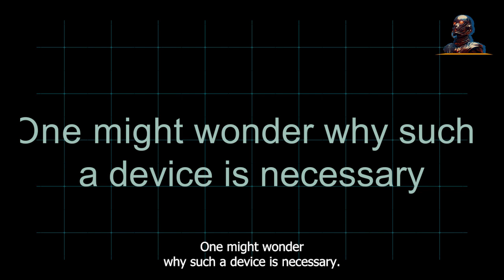Next-Gen Combat: Battlefield Innovations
Dive into the future of military tactics with our latest deep dive: "Next-Gen Combat: Battlefield Innovations." Witness the cutting-edge advancements from Western arms manufacturers as they unveil groundbreaking weaponry. From Rheinmetall's Area Defence Weapon, a modern twist to the anti-tank mine, to the Steel Eagle drone by Finnish company Insta, delivering a rain of steel from above, we explore how these innovations are changing the face of warfare. As tactics evolve, these tools of war are set to redefine the battleground. Join us to uncover how these technologies might alter the very fabric of military strategy and ensure an edge in combat. Tune in to grasp how the lessons from Ukraine are shaping a new era of warfare technology.